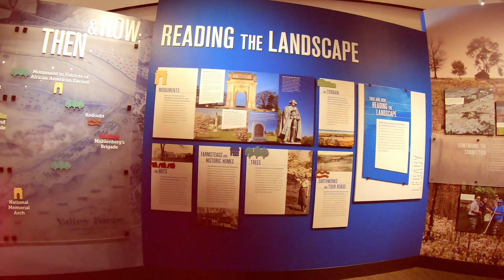Valley Forge National Historical Park part 1 - king of Prussia - PA -